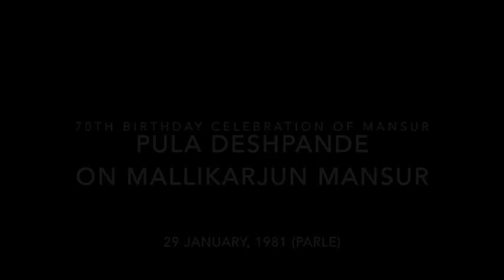Pula Deshpande speech on Mallikarjun Mansur at his 70th birthday celebration (Parle, Jan 29, 1981)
Pula Deshpande's speech at the 70th birthday (Dec 31, 1980) celebration of Mallikarjun Mansur, when many friends and chaahate had gathered in Parle on January 29, 1981.